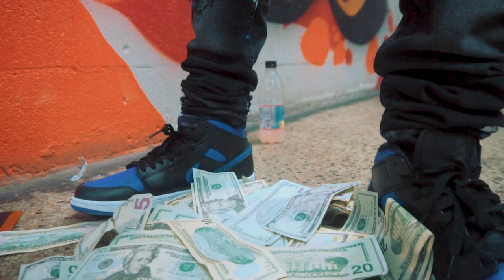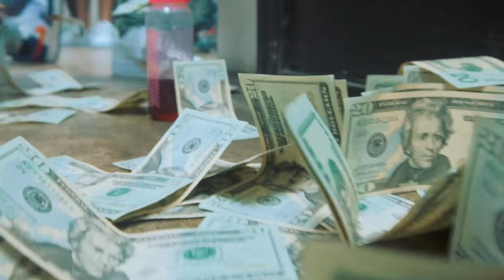SME Taxfree | Raised Round Bosses - Drop The Visors Ft. Chicken P